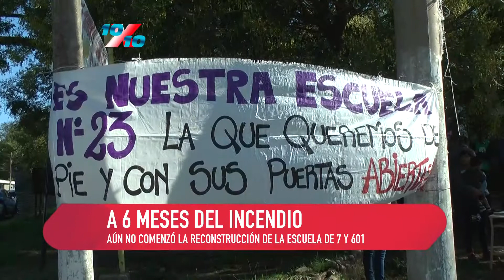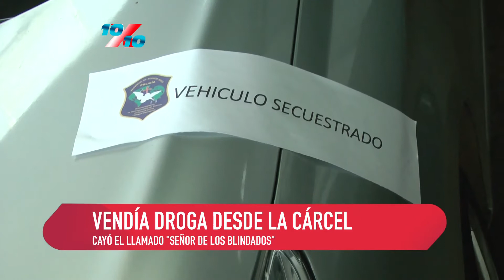10 x 10 12 4 18